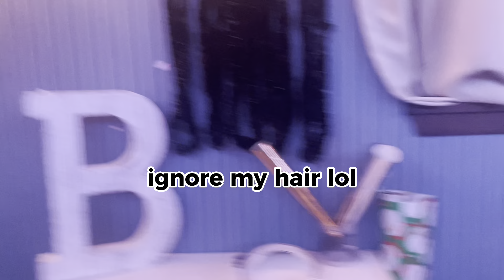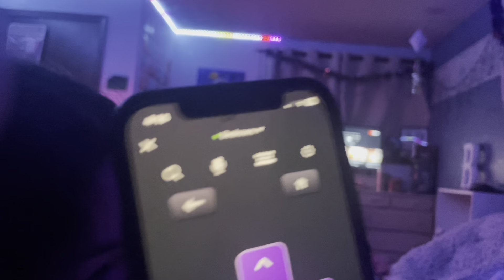NEW YEAR’s EVE SLEEPOVER VLOG! LOTS OF FUN